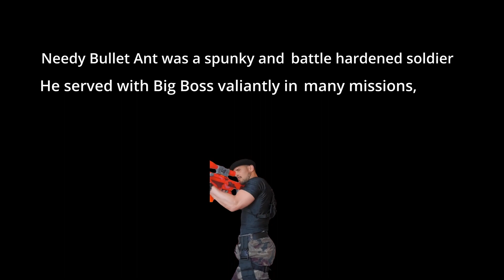I need more boulets: A Metal Gear Tragedy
Witness the story of Needy Bullet Ant:  One of MSF's strongest soldiers who valiantly served Big Boss.